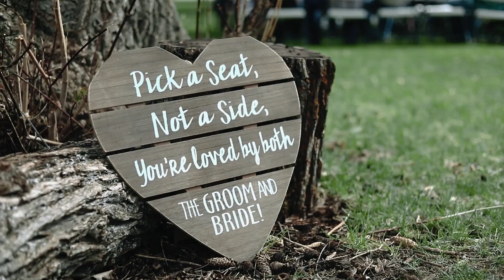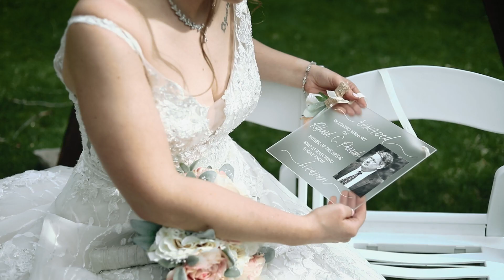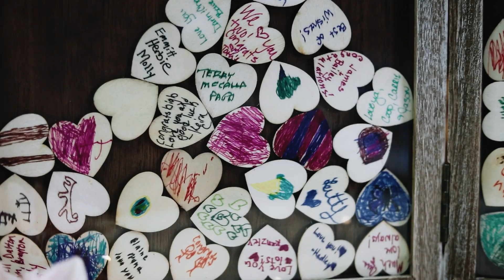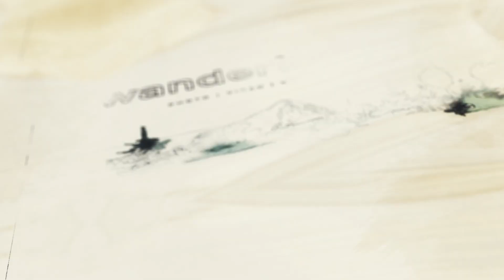Spring Wedding at Ranch A, Wyoming | Wandering Wilde Media, Black Hills Wedding Videographer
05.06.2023 | Just over the border into Wyoming, there's a stunning little venue called Ranch A.